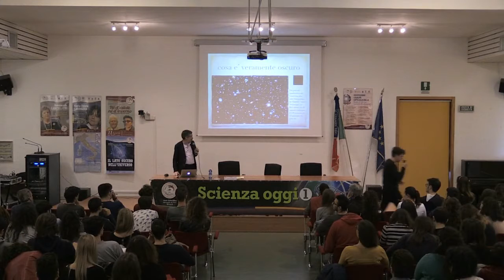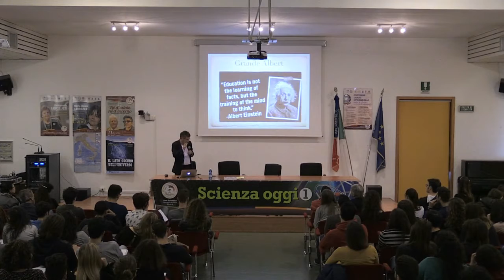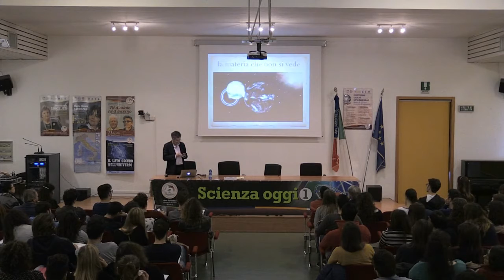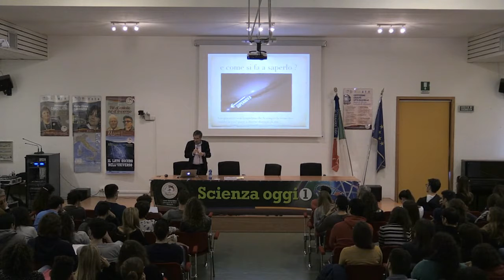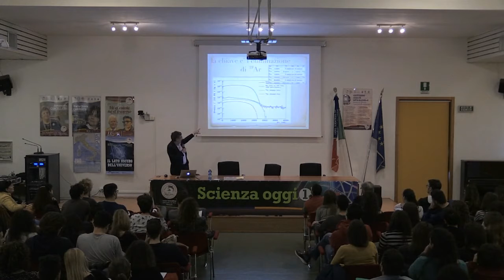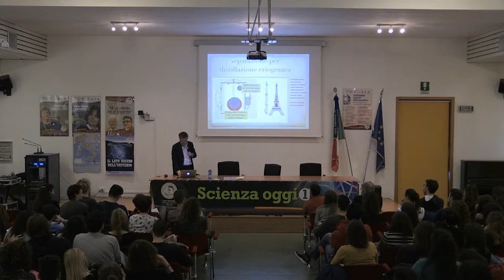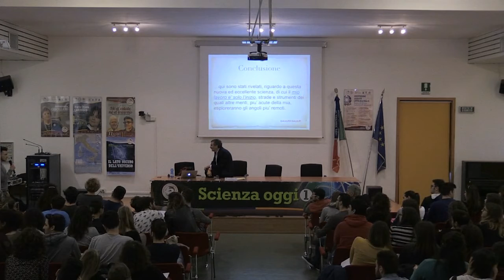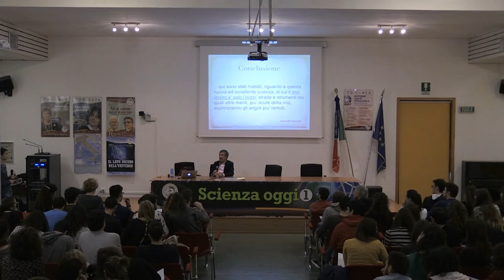Fernando Ferroni - Il lato oscuro dell'Universo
Lunedì 11 aprile 2016 presso l'Auditorium del Liceo Scientifico Leonardo da Vinci di Maglie, a partire dalle ore 9.30,  Fernando Ferroni, fisico sperimentale presso l'Università La Sapienza di Roma, dialogherà con gli studenti delle classi quinte sul tema "Il lato oscuro dell'universo".
Il professor Fernando Ferroni è presidente dell'Istituto Nazionale di Fisica Nucleare.

L'incontro rientra tra gli appuntamenti previsti dal progetto Scienza Oggi, organizzato dalla Scuola con l'obiettivo di rendere partecipi i giovani delle conquiste, delle domande, dei problemi della ricerca scientifica contemporanea.